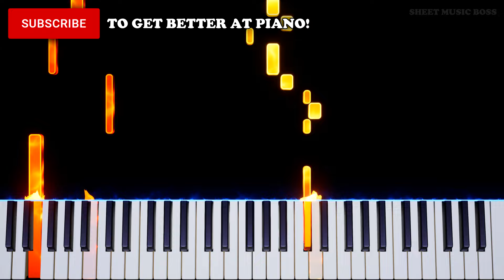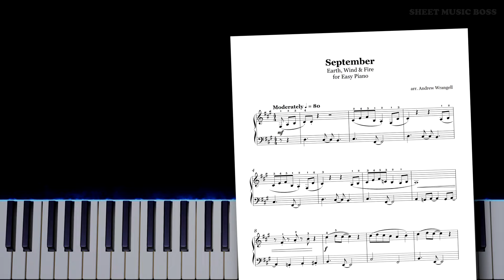Earth, Wind & Fire - September - EASY Piano Tutorial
🕺 now anyone can remember the 21st night of September! 💃

0:00 SMB Intro
0:03 Verse
0:28 Chorus
0:52 Post-chorus
1:16 Outro

September by EarthWindAndFire will never stop being on my yearly playlist. Enjoy this easy piano version, made so even beginner players can have a go!

September by Earth, Wind & Fire